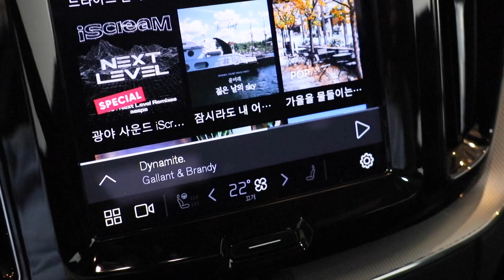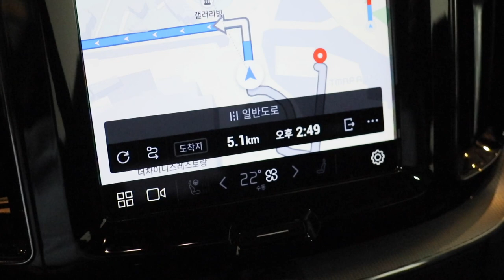[반짝 리뷰] 2022년형 볼보 XC60에서 SKT '아리'를 괴롭혀봤다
최근 출시된 2022년형 볼보 XC60에는 SK텔레콤과 협력해 개발한 통합 SKT 인포테인먼트 시스템이 적용됩니다. 안드로이드 오토모티브 기반의 볼보 인포테인먼트 시스템에 SKT의 여러 서비스를 통합한 건데요. 덕분에 음성으로 AI 비서를 불러 다양한 기능과 서비스를 활용할 수 있습니다.

언론/인플루언서 대상 새차 공개 행사에서 살짝 기능을 경험해 봤습니다. 저는 애플 카플레이를 쓰기 때문에 시리와 싸울 일이 많은데, 그와는 달리 '아리'는 말을 꽤 잘 알아듣더군요.